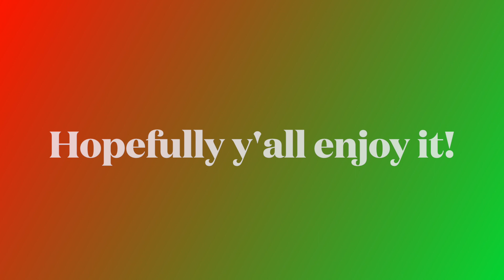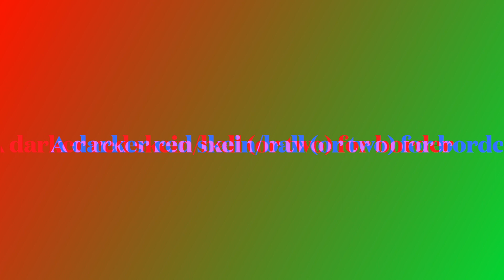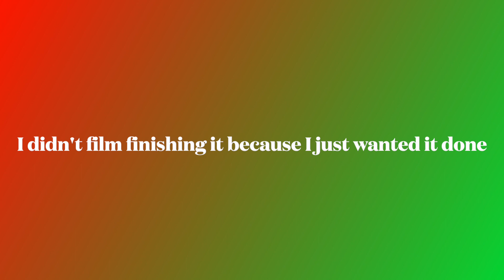Crochet with Me! : Finishing Up the Xmas Blanket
Lessons learned from this AND my autumn crochet blanket: start big projects (blanket or otherwise) way in advance!